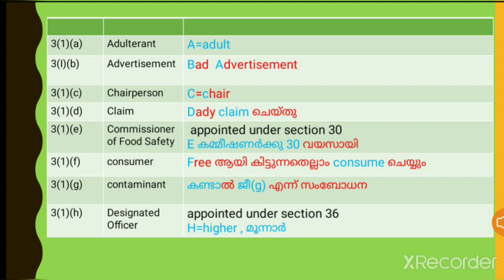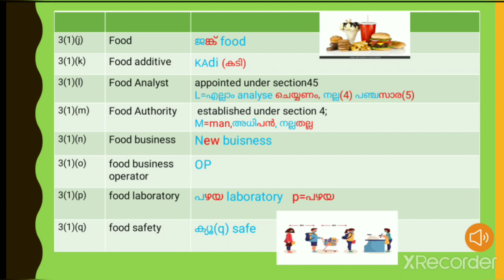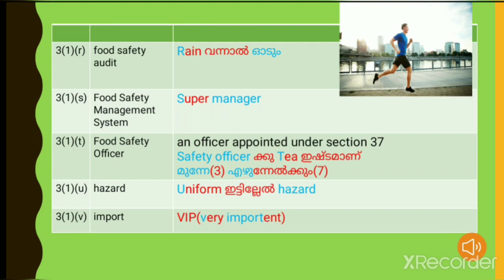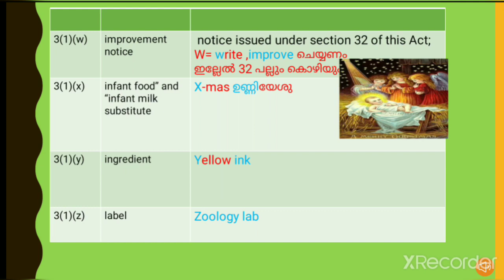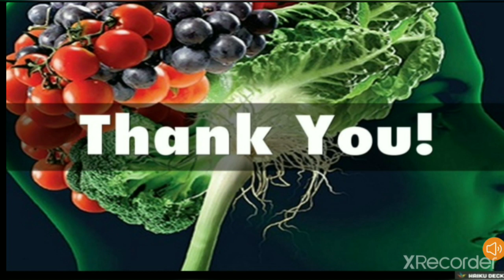Food safety laws memory tricks|memory tips| Food safety and standard act#fso_psc kpsc fssai part-1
This educational video is intended to help the aspirant of FSO Kerala PSC FSO PSC Kerala psc food safety officer examination KPSC FSSAI FSO Food safety#fso_psc